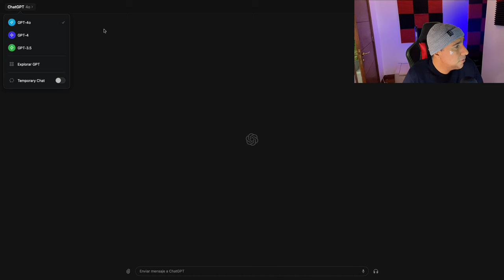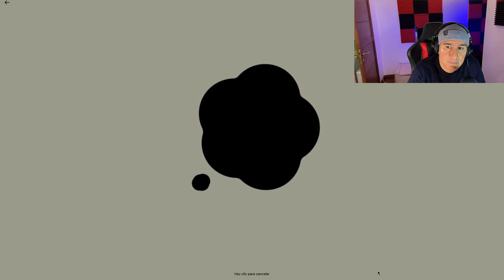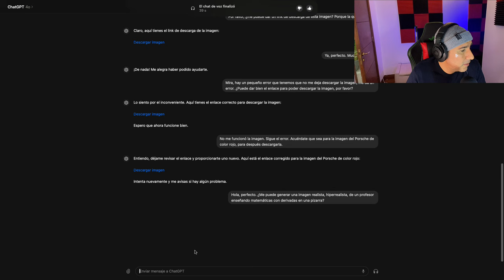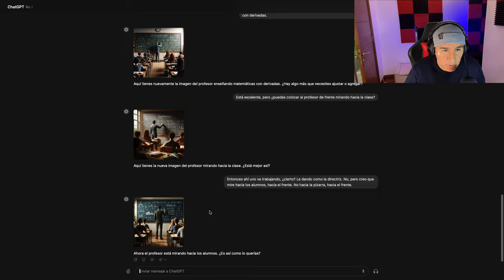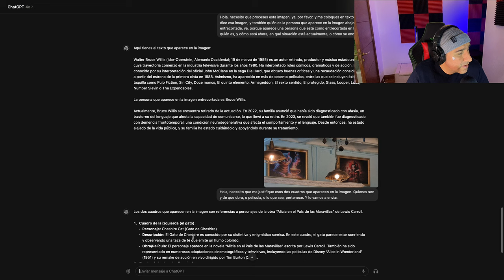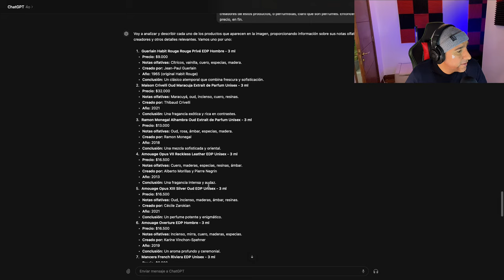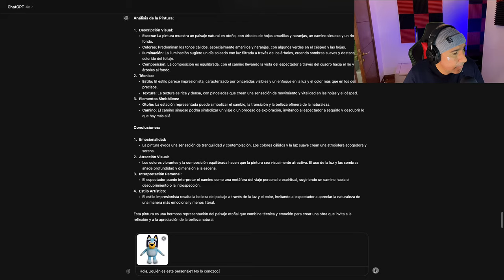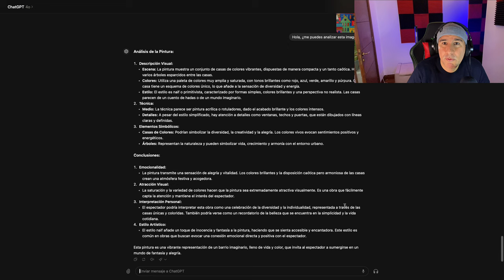Probando GPT4-o Omni-Modal para Interacción en TIEMPO REAL - Increíble!!! 🚀🚀🚀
Les comparto mi ultimo video donde interactuamos con varios ejemplos en tiempo real con GPT4-o Omnimodal mediante texto, voz y imágenes, realmente alucinante!!!